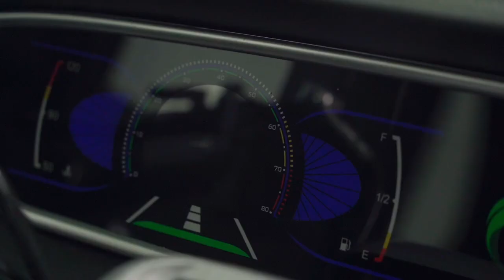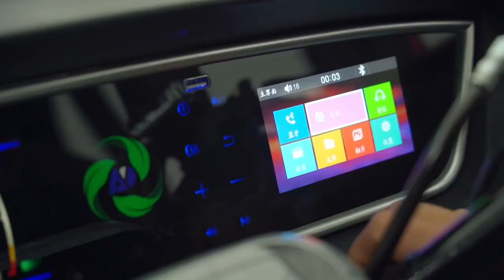150cc enclosed gasoline tricycle/tuk tuk